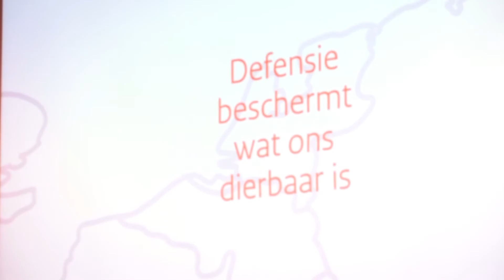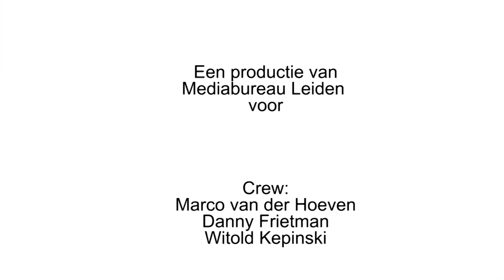Nederlandse analistensessie 2018